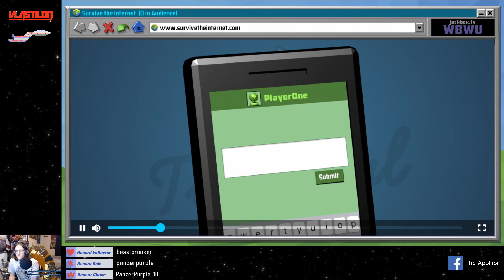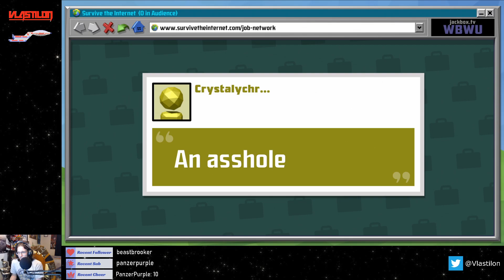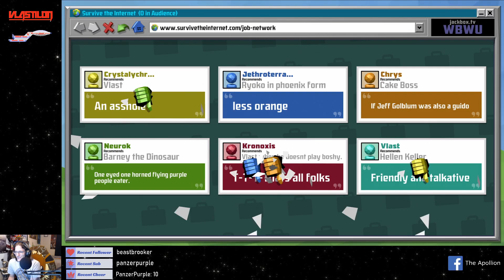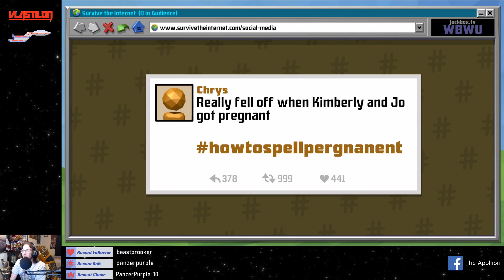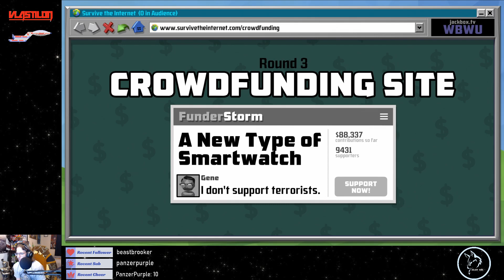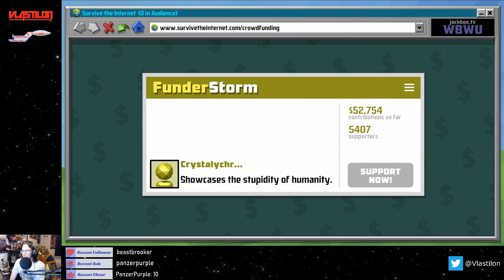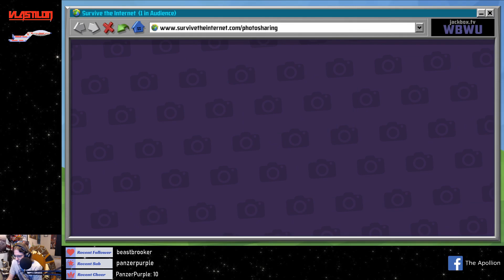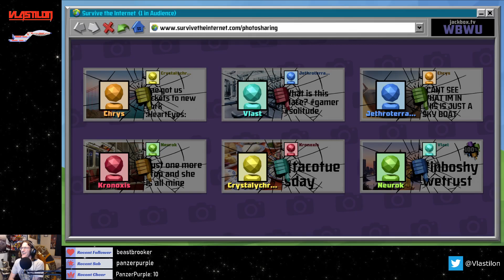The party tries to survive the internet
Cam wasn't around for DnD this week, so after some deliberation we fired up the party games. We try to survive the internet.

If you like what you saw, catch us live on Twitch on Thursdays 8:30 pm EST. I love seeing new people in chat. Come hang sometime!